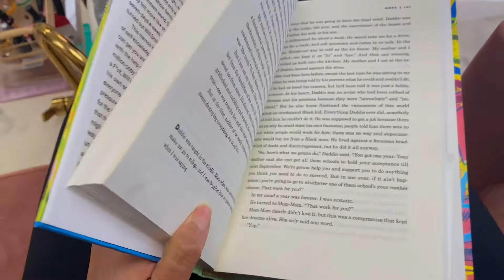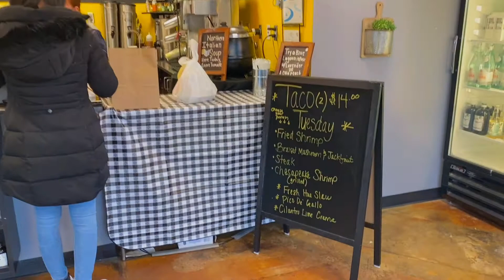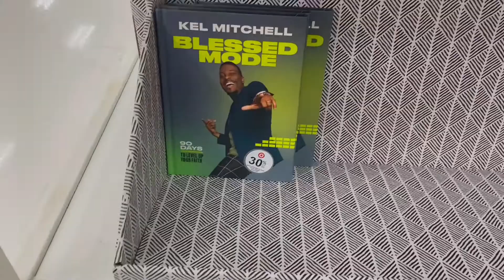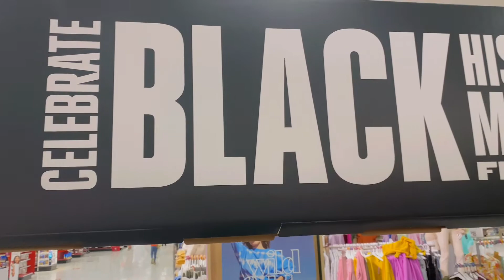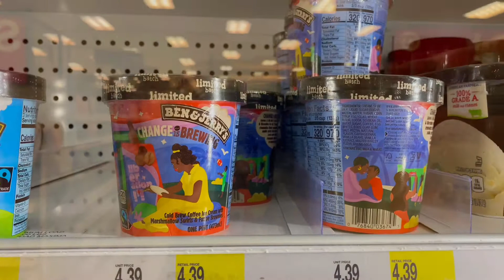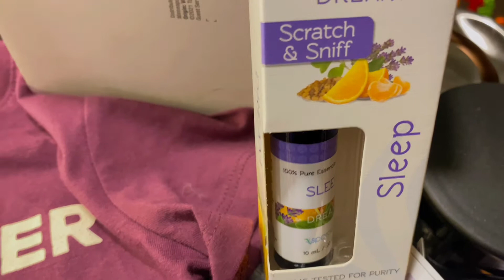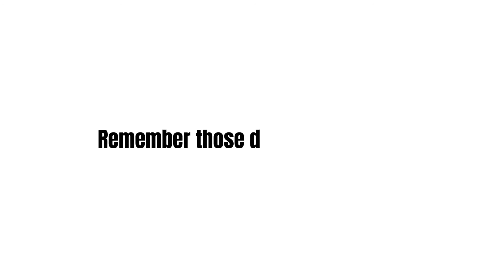How to Buy Black: daily vlog, pedicure, eating plant based, target BHM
In this video I am talking about what self love means to me, patronizing Black businesses, and explaining why this channel is exist.